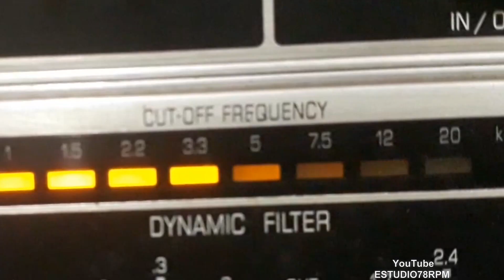ORLANDO SILVA - AMANHECENDO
AMANHECENDO - CHORO de CÍCERO NUNES - ARSÊNIO DE CARVALHO com ORLANDO SILVA e ORQUESTRA. Disco COPACABANA Nº 5.240-b. Matriz M-761. Tamanho 25cm. Lançado em abril de 1954. * O nome completo de Cícero Nunes era Cícero Nunes Cordeiro.